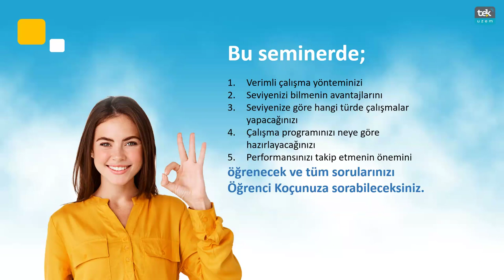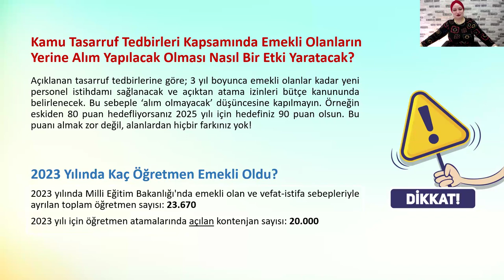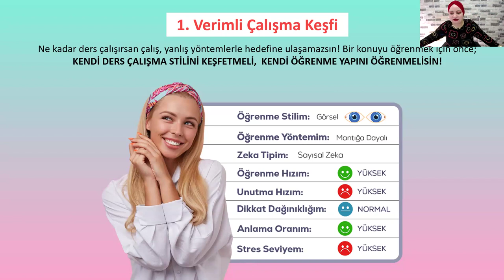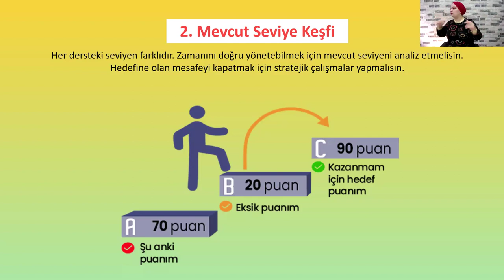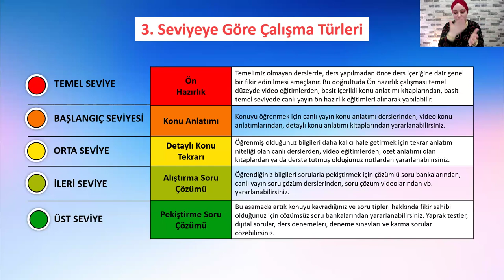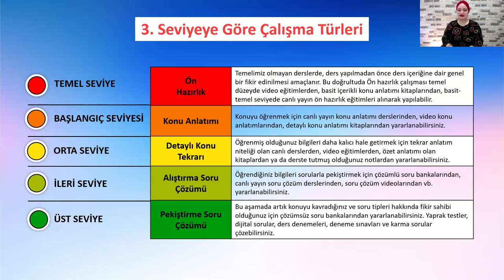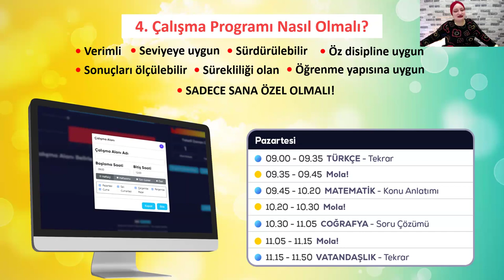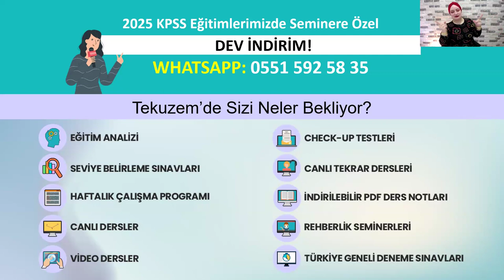Seminer 2025 YKS'de Derece Yaptıracak 5 Yöntemi Öğrenmeye Hazır Ol!